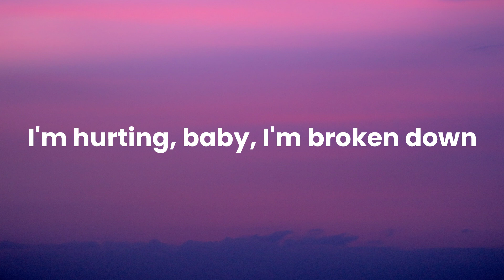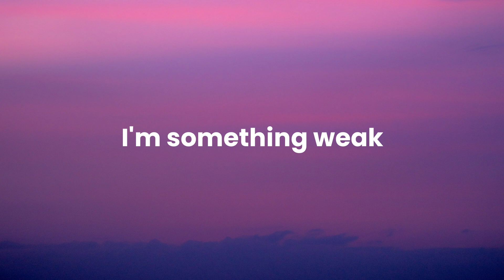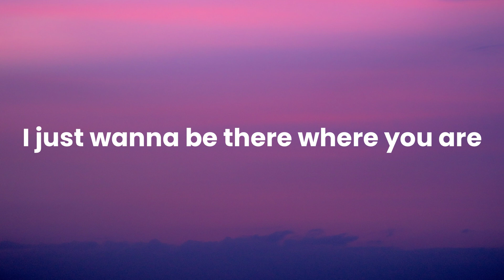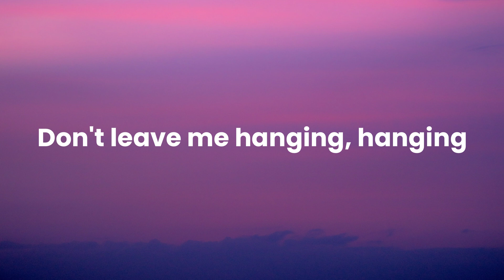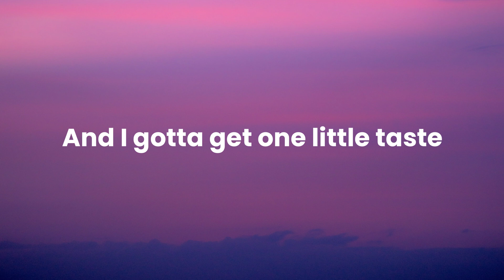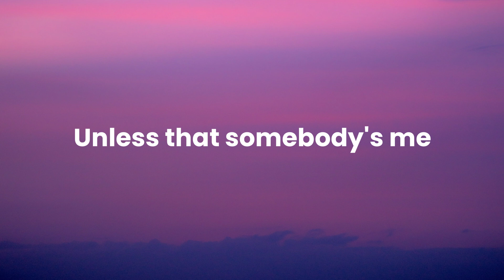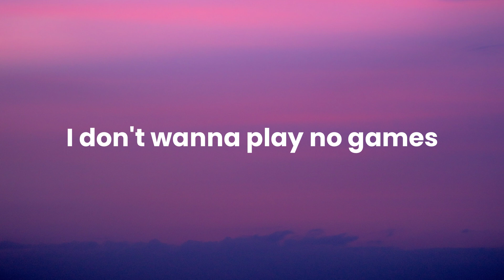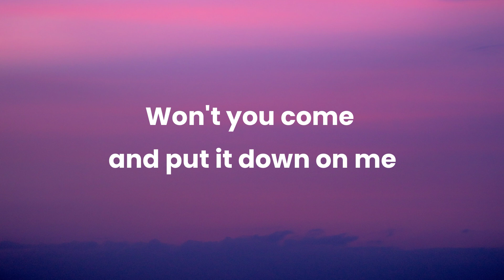Sugar - Maroon 5 (Lyrics)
"Sugar"

I need your loving, loving

[Chorus:]
Your sugar
Yes, please
Your sugar
Yes, please

You are the one thing, one thing
I'm living for

[Chorus:]
Your sugar
Yes, please

Yeah
I gotta be your man

No make-up on
That's my

[Chorus:]
Sugar
I'm right here (right here), 'cause I need ('cause I need)
So, baby, (yeah) you show me good loving

[Chorus:]
Sugar
Yes, please

Won't you come and put it down on me? (down on me, down on me)